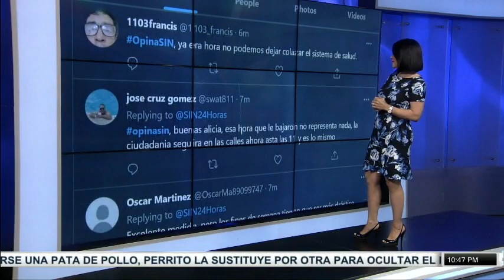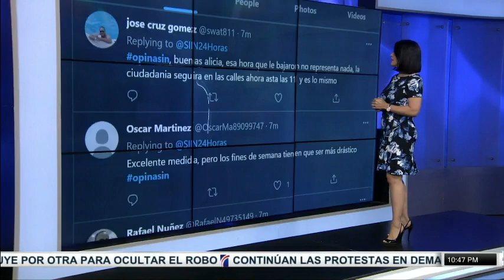EmisiónEstelarSIN: Vacuna, justicia y denuncias